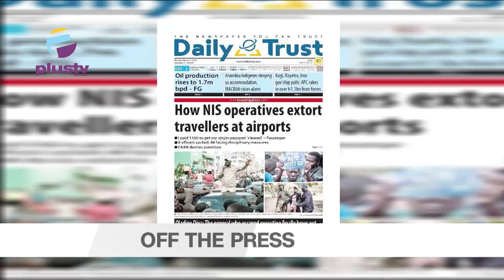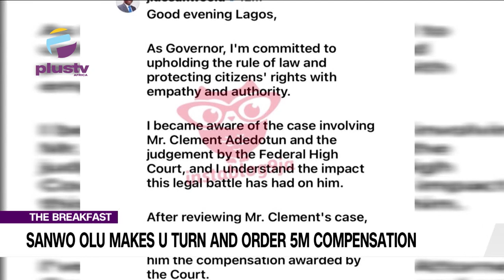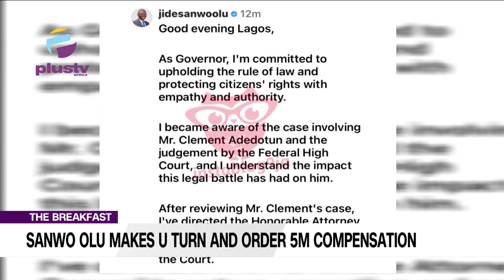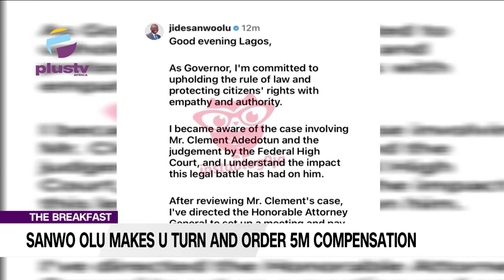Sanwo Olus Makes U Turn And Order 5M Compensation To Uber Driver | Nigeria Air To Begin Operation